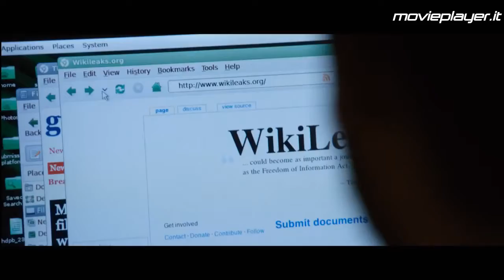Il quinto potere - Video recensioni di Movieplayer.it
La videorecensione del film Il quinto potere di Bill Condon, con Benedict Cumberbatch, Daniel Brühl e Anthony Mackie. Testi di Marco Minniti e voce di Francesca Fiorentino.
Il film dedicato al fenomeno Wikileaks, diretto da Bill Condon, si avvale dell'ottima interpretazione di Benedict Cumberbatch, ma pecca di un'attenzione quasi esclusiva alla personalità di Assange, nonché di una tendenza gratuita al virtuosismo registico.